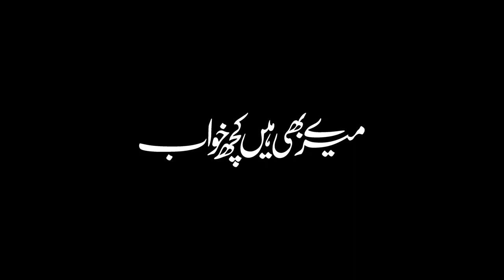Mere Bhi Hain Kuch Khwab - Mishaq's Story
There are children who make their way to school every morning. Children who are able to learn, to dream, and transform their lives, and the future of their families and communities forever. Then, there are children like Mishaq, whose childhoods have been fraught with difficulties and who have been denied a fundamental right.

Mishaq’s story is just one of 22.6 million such stories of deprivation and poverty that are entrenched in our society. We can change this by becoming an active part of the solution to this education crisis.